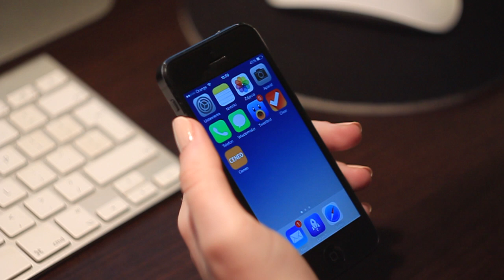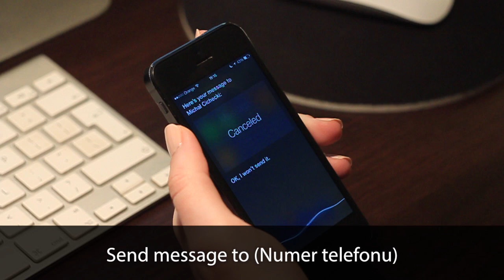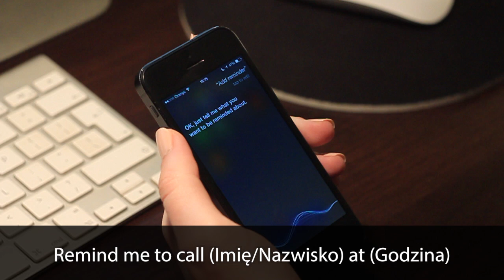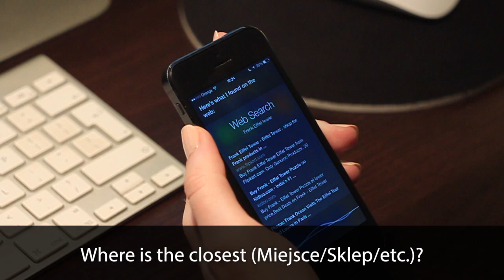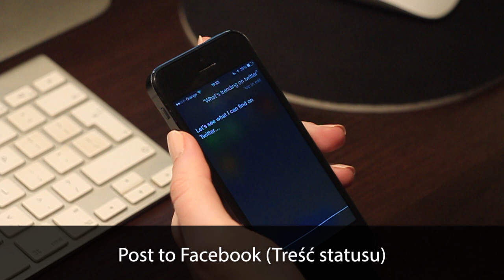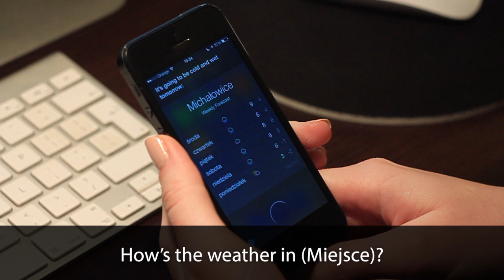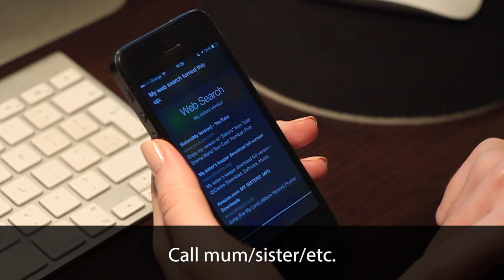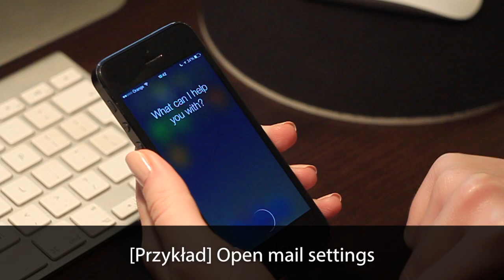iOSowe porady #13 - Wszystkie komendy/polecenia Siri na iOS 7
Tym razem konkretny, długi odcinek, w którym prezentujemy prawie wszystkie komendy, tudzież polecenia, jakie możecie użyć "rozmawiając" z Siri na iOS 7.
Chcielibyśmy zauważyć, że w odcinku nie występują odpowiedzi Siri na zadane pytania lub wydane polecenia, ponieważ odcinek byłby po prostu zbyt długi.

Aby oglądanie powyższego odcinka odbywało się sprawnie, polecamy skorzystać z poniższego spisu treści.

Menu odcinka:
00:36 - Włączenie aplikacji
00:51 - Telefon
01:24 - FaceTime
01:37 - Wiadomości
02:08 - Kalendarz
02:50 - Przypomnienia
03:13 - Sport
03:56 - Mapy i nawigacja
04:41 - Twitter
05:06 - Facebook
05:12 - Filmy i kino
05:29 - Music
06:00 - Mail
06:25 - Pogoda
06:54 - Zegar
07:31 - Minutnik
07:50 - Kontakty
08:19 - Notatki
08:38 - Ustawienia
09:19 - Bonusik